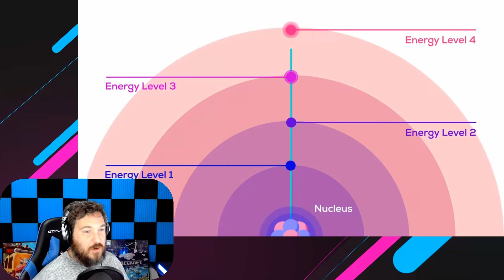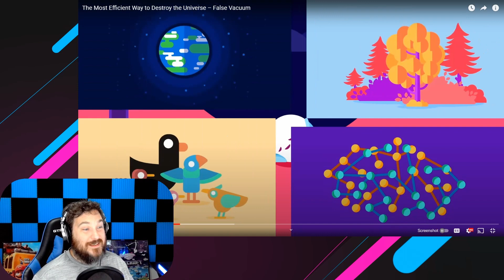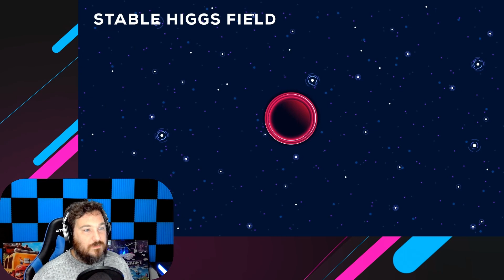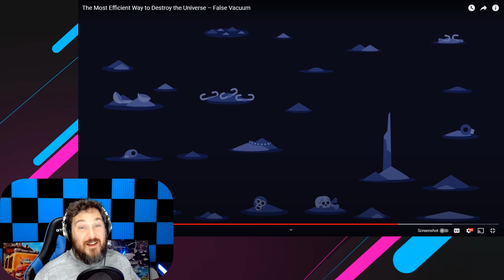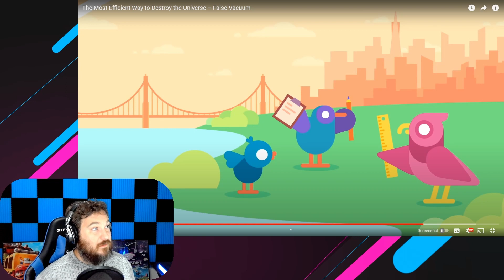GOODBYE Physics!! The Most Efficient Way to Destroy the Universe - False Vacuum [Reaction]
Today we react to "The Most Efficient Way to Destroy the Universe - False Vacuum" from the amazing Kurzgesagt - In a Nutshell. We'll talk what the false vacuum is, what it could mean for all of existence, and why we really shouldn't worry.